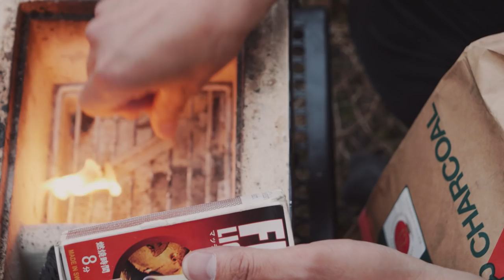13年間勤めた会社をやめてはじめての平日昼間キャンプ｜1人スタミナ太郎で報われたい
◆使用機材◆